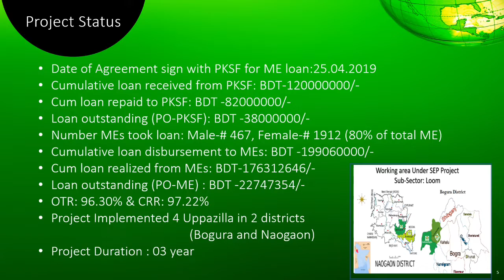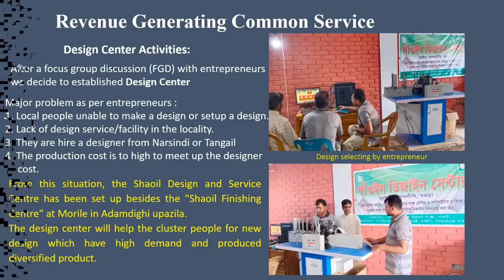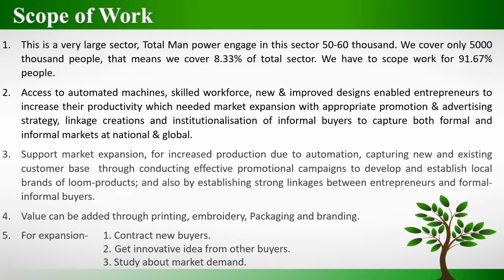Presentation for WB